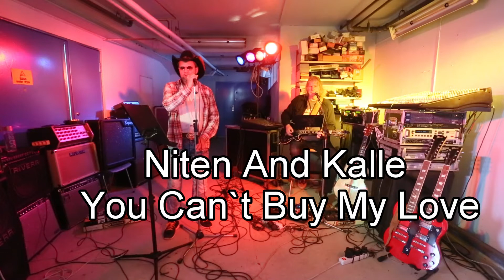Niten & Kalle "live": You Can`t Buy My Love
Photo/Video: Per-Åge Eriksen